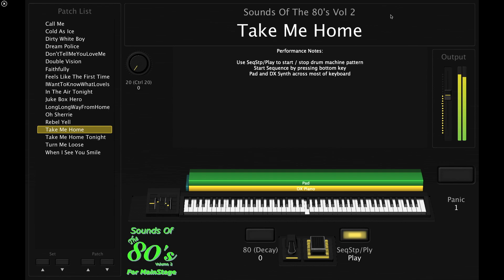Take Me Home Phil Collins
Demo of Take Me Home.  This MainStage concert provides a fully playable pulse organ for this iconic song by Phil Collins.